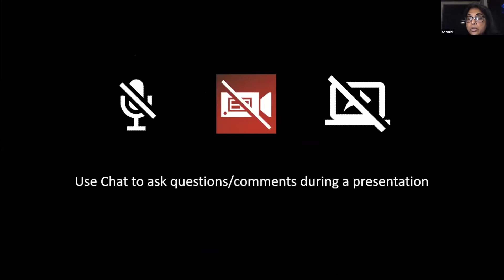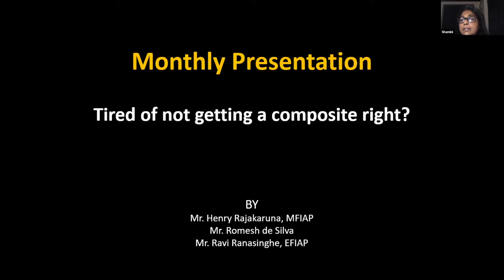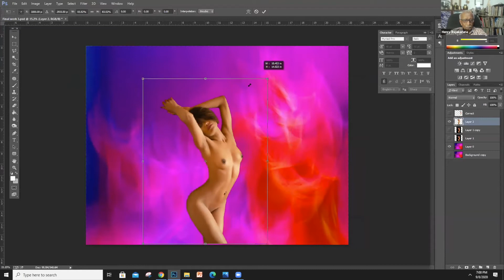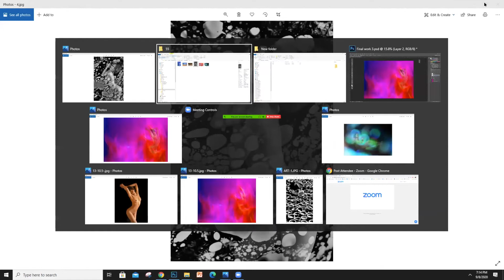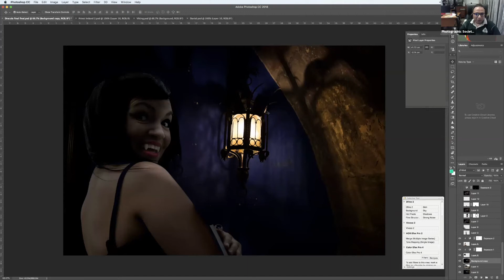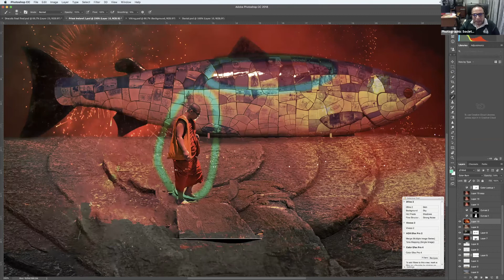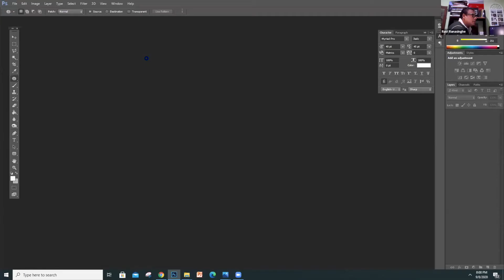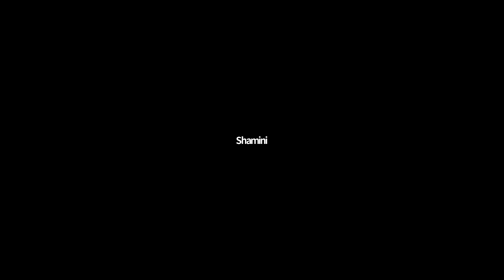PSSL Monthly Meeting for September 2020- Composites - How to do it.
"Capture this"  judges Henry Rajakaruna, Romesh De Silva and Ravi Ranasinghe demonstrate how they do composites.